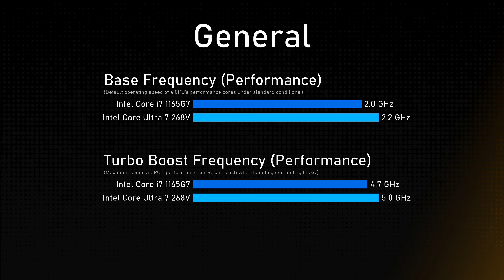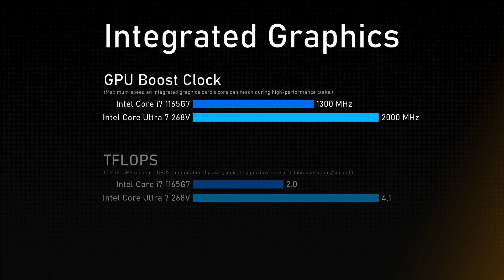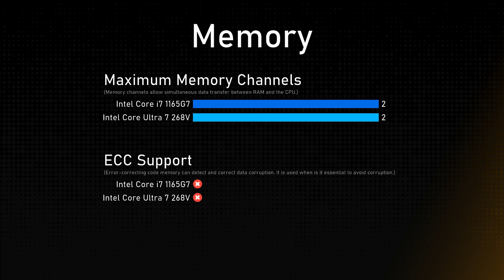Intel Core i7 1165G7 vs Intel Core Ultra 7 268V Comparison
This video is a processor comparison based on their different features and performance factors between Intel Core i7 1165G7 and Intel Core Ultra 7 268V. Intention of this video is to help choose right processor for you.

Timestamps:
Cinebench R23 - 0:00:00
Geekbench 6 - 0:00:12
General - 0:00:24
Integrated Graphics - 0:01:24
Memory - 0:01:48